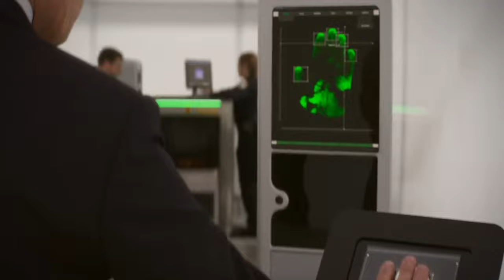Mission: Impossible - Dead Reckoning Movie Review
Tom Cruise and the gang are back for 1 last ride... part 1. Mission: Impossible - Dead Reckoning is the 7th installment in the series and these things just keep getting bigger, longer and louder. If you love the franchise, I don't think you will be disappointed with this one. Here's my review of Mission: Impossible - Dead Reckoning Part 1.